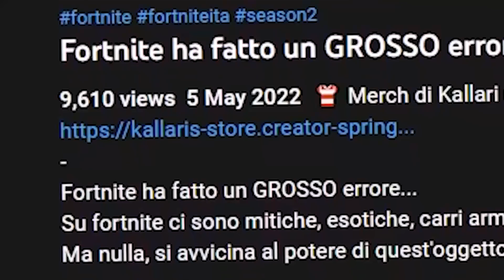IL MIGLIOR UPDATE DELLA SEASON!? (Ritorno Klombo + Nuovi Oggetti)...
e guarda il video fino alla fine perché qeusto aggiornamento é ASSURDO
visto che sono state unvaultate anche 2 altre armi e
in piú abbiamo il ritorno di klombo in piú saluto alessio e tutti quelli che hanno usato il codice kallari.